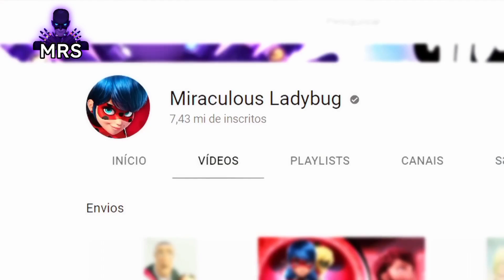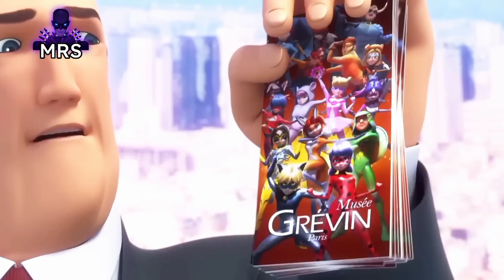كل الأبطال ضد الدعسوقة و القط الاسود ؟؟ تحليل أعلان حلقه العزيمه !!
طال الانتظار انها الاخبار تحليل اعلان حلقه العزيمه من الدعسوقة ميراكولوس وقد تم الاعلان عن هذا ايضا على قناه الدعسوقه ميراكولوس الرسميه جميع الابطال ضد الدعسوقه والقط الاسود ما الذي سيحدث دعونا نحلله الان !!

ميراكولوس في مصر
لاتنسون الايك🔝
واشترك في القناة🔴

◥ ▪︎「ليست مهمه」▪︎
كلمات مفتاحية🔑(ليست مهم) ميراكولوس

16 الحلقة 15,ميراكولوس الموسم الرابع الحلقة 4

مترجمة,ميراكولوس الموسم الرابع الحلقة 7

4,اغاني ميراكولوس,اغنية ميراكولوس الحب الموسم 4 الموسم الرابع,صائد الكوامي القط

الابيض,ميراكولوس,ميراكلس,انمي ميراكولوس,انمي

ميراكلس,ميراكلس الموسم الثالث,ميراكولوس

العربية,ميراكلس العربية,ميراكولوس الموسم الثالث,ميراكولوس ليدي باغ,ميراكلس ليدي باغ الدعسوقة و القط الاسود الدعسوقة والقط الاسود القط الاسود والدعسوقة ليدي باغ,كرتون ميراكولوس تسريبات تسريبات
miraculous ladybug,ladybug,miraculous,miraculous
ladybug comic,miraculous ladybug season
العربية,ميراكلس العربية,ميراكولوس الموسم الثالث ميراكولوس ليدي باغ,ميراكلس ليدي باغ الدعسوقة و القط الاسود الدعسوقة والقط الاسود القط الاسود والدعسوقة ليدي باغ,كرتون ميراكولوس تسريبات تسريبات ميراكولوس,كرتون,الحلقه الاخيره ميراكولوس الحلقة ميراكولوس الموسم الرابع, الدعسوقة حلقات جديدة,الاخيرة,ادريان يحب كاغامي مارينيت بدون ربطة  الوحيدة میراکولوس,شعر,ميراكولوس الحلقة الاخيرة
ميراكولوس عند الفراعنة ميراكولوس مصر القديمة
ميراكولوس ليدي باج نيويورك,
ميراكولوس نيويورك كاملة مترجم,
ميراكولوس نيويورك كاملة مدبلجة
ميركلوس شنغهاي مترجم كامل
ميركلوس شنغهاي مدبلج كامل